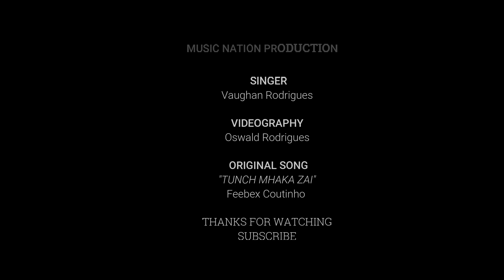Tunch Mhaka Zai | Feebex Coutinho | Cover By Vaughan Rodrigues | Konkani Song | Goan Love Song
Hey Friends hope you'll Enjoyed My Latest Cover Song "TUNCH MHAKA ZAI"  by Feebex Coutinho

God Bless